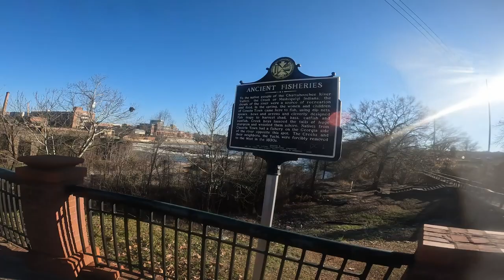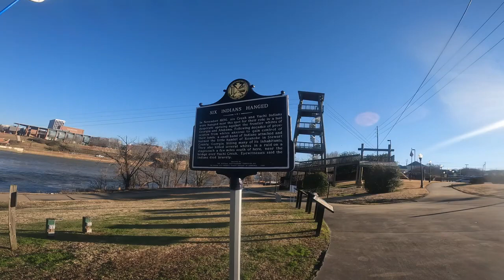Phenix City Chattahoochee RiverWalk TOUR South section Downtown Riverwalk Riverfront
Taking a tour on the South portion of the Phenix City, Al Riverwalk on the Chattahoochee River.